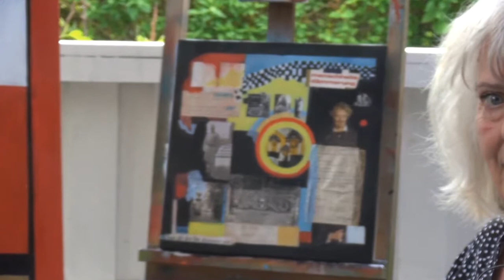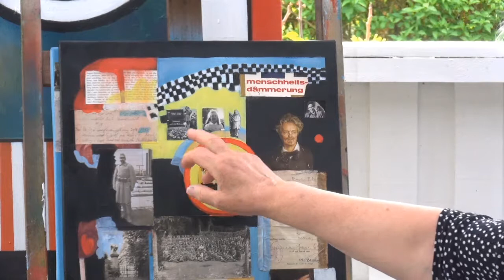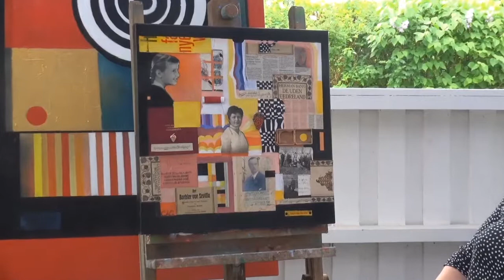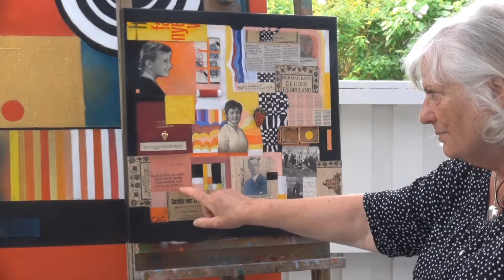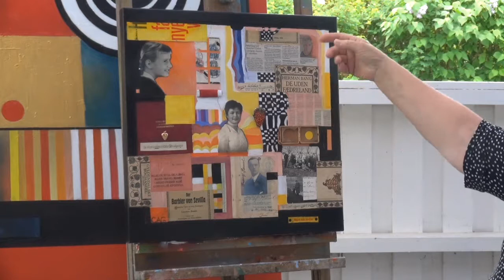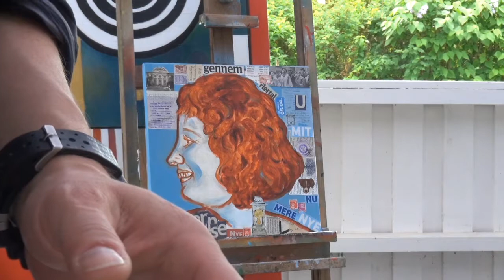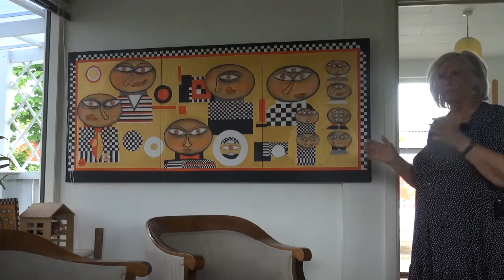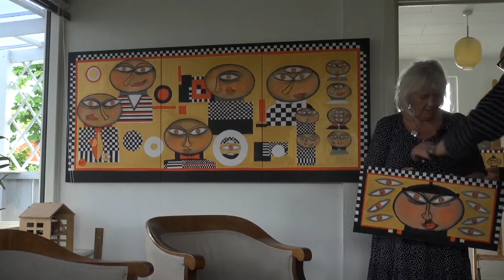Interview med Anna